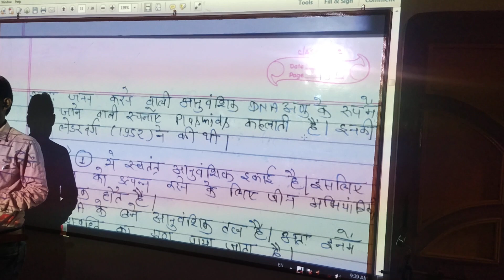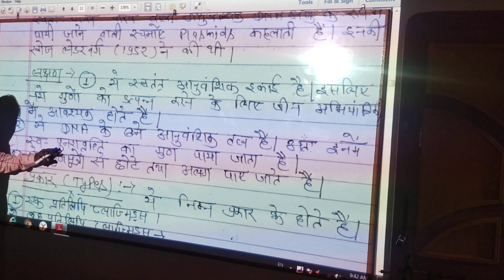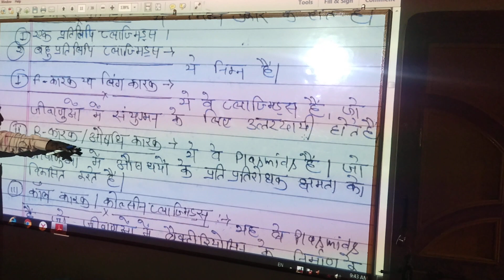class 12 unit 2 chapter 6 video 7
Anuj Sir Biology institute kunwarpura road Tkg mp